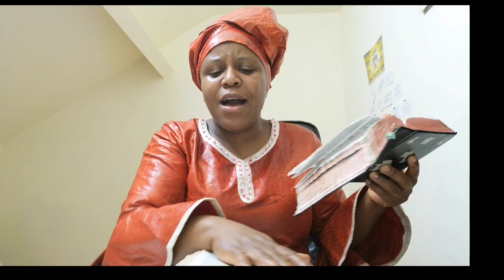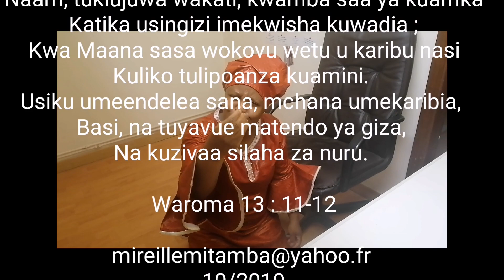DEBORA wa leo iko wapi ?